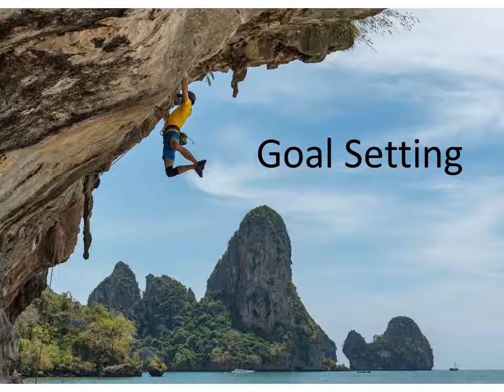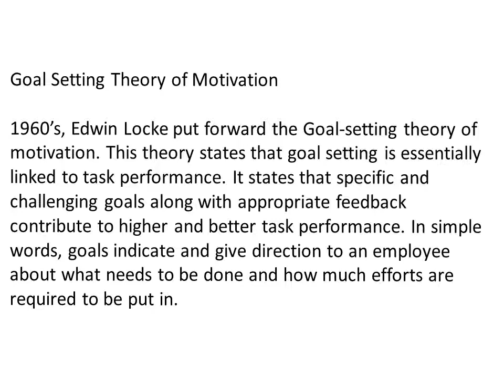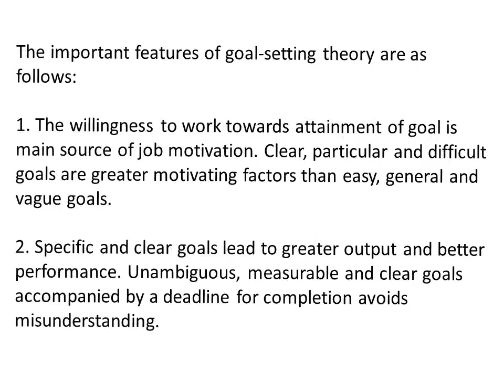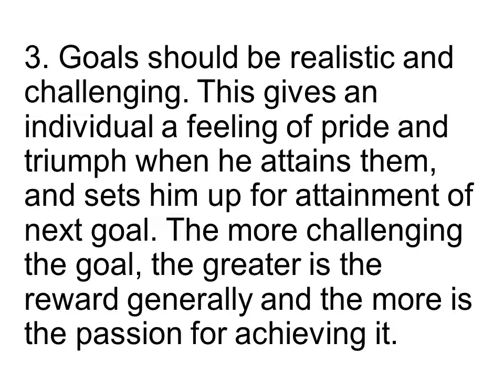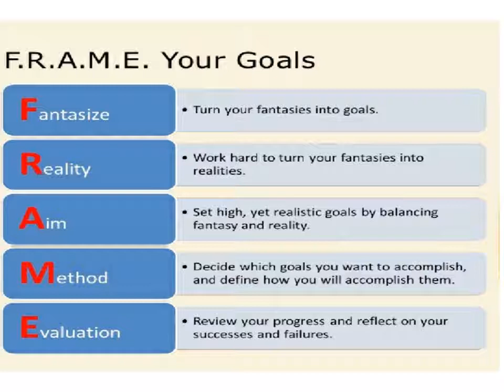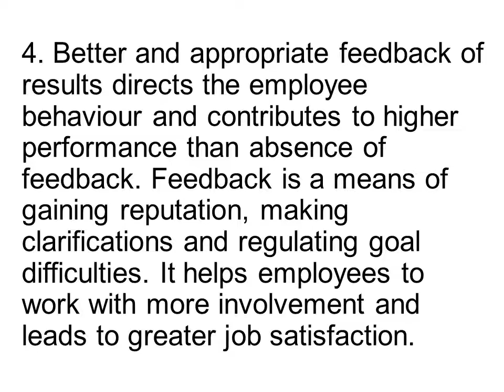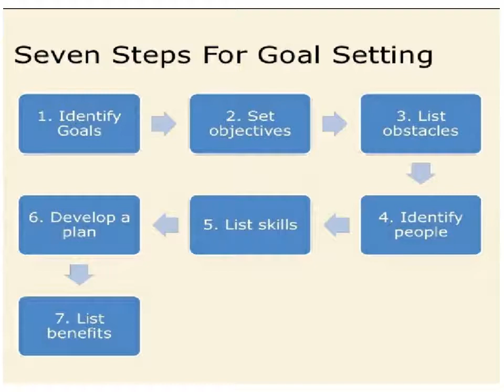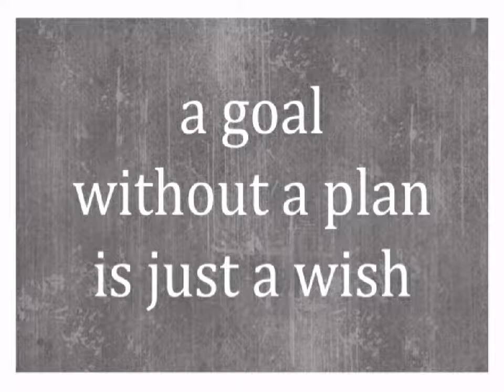Goal Setting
This video emphasises on the importance and significance of having a certain goal in life. You'll also get to know how you may attain your goal by managing time and by being focused.

Learning is Living!
Stay Blessed !